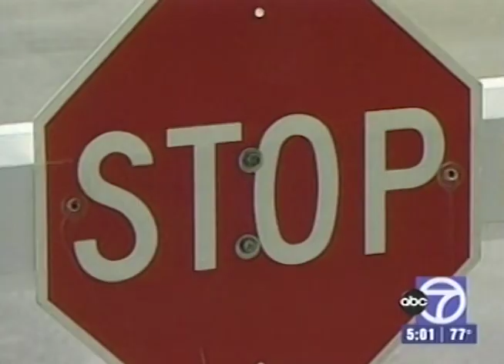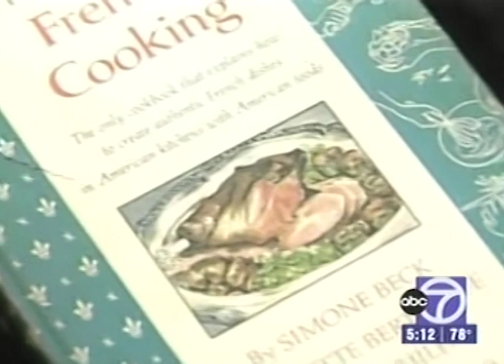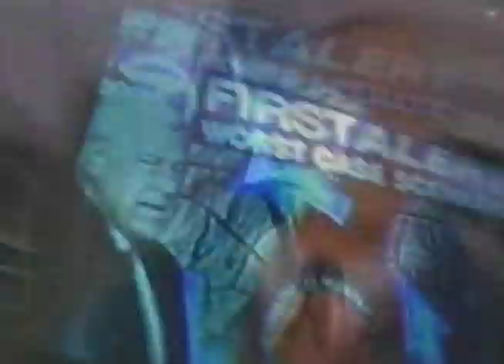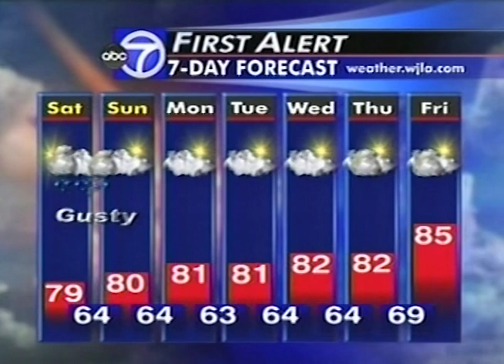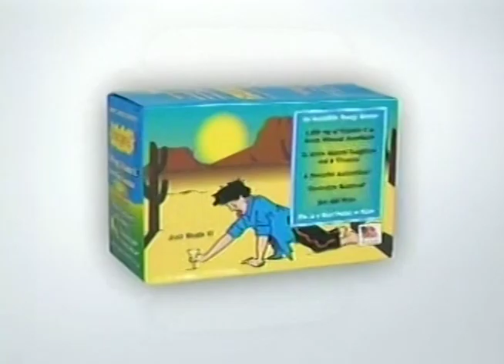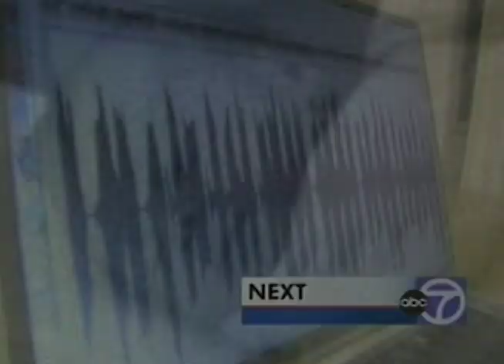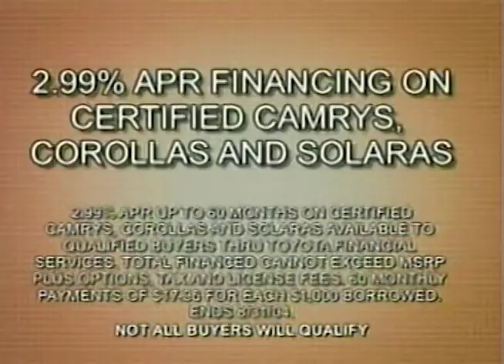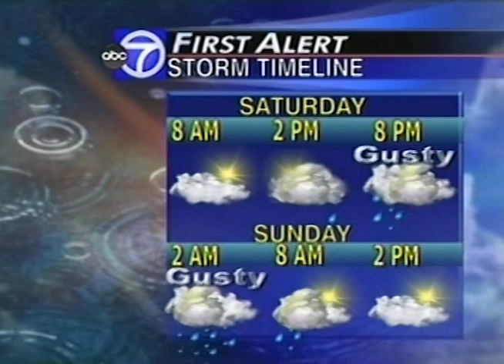WJLA TV ABC 7 News at 5pm Washington DC August 13, 2004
This broadcast is from WJLA TV in Washington DC, United States from August 13, 2004. Some promos, commercials, branding, or interstitial material may be included.